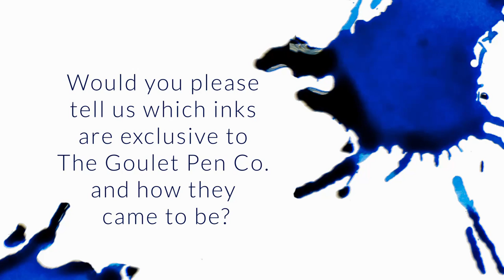Which Inks Are Exclusive To Goulet Pens And How They Came To Be? - Q&A Slices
Would you please tell us which inks are exclusive to (or stocked only by) the Goulet Pen Co. and how they came to be? That would be interesting!
These are all Noodler’s!
All our exclusives we have to buy in large quantities, that’s part of the deal
Noodler’s Kung Te-Cheng
was JetPens exclusive years ago
they stopped carrying the brand and we were offered the exclusive
Noodler’s Manjiro Nakahama Whaleman’s Sepia
same as Kung Te-Cheng
Noodler’s Blackerase/Bluerase
Nathan made this and brought it to the New England Pen Show in 2010 (I think), it flopped
He’d made a video on it because he thought it was interesting
He’d actually discontinued the ink
We saw some interest in the ink because of the video, and asked him to revive it
He offered it to all retailers who wanted to buy a full case of each color, we’re the only ones that took it
Noodler’s Upper Ganges Blue
Nathan had made it previously, we asked for it, he started making it for us
Noodler’s Russian/UK inks (no longer made)
El Lawrence
Mata Hari’s Cordial
Empire Red
Socrates
Tchaikovsky
Dostoyevsky
Esenin
Kuprin
Rachmaninoff
Pasternak
Noodler’s Purple Heart
our first truly exclusive ink that we helped create
we wanted it based on George Washington, and in phone conversations we determined the Purple Heart/Badge of Military Merit theme
worked with Nathan on the theme and gave ideas of the color/property, he created it
he really did it justice with the theming
Noodler’s Liberty’s Elysium
follow-up to Purple Heart
my favorite color is cerulean blue
I really wanted a Noodler’s Blue ink, but permanent
matched Goulet Blue ink splatter logo
Nathan made it, and it was spot on in color
wasn’t fully bulletproof and there was some drama around that
reformulated after people questioned the bulletproof categorization
new formula was more permanent, but much flatter and boring, so we put it to a vote and everyone overwhelmingly said to go to the original formula
the only reformulation bottle is in my possession (and Nathan’s I’m sure!), all that have ever been sold are original formula